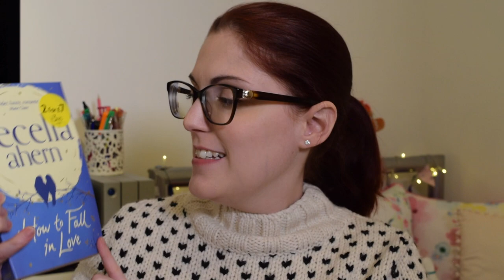Current Favourites - Beauty, Fashion, Food, Tea, Music, YouTube and more!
Today I thought I would share some of my favourite things with you, and it's turned into a rather long video, so you'll definitely want to grab yourself a cup of tea for this one! I don't tend to do monthly favourites (although maybe I should!) so I've been making a note of these favourites over the last few months and thought it was about time I shared them. I've tried to link what I can below. I'd love to hear your comments on what you've been loving recently too!

O'Keeffe's Working Hands

Matalan Jumper - May still be in store

How to Fall in Love by Cecelia Ahern